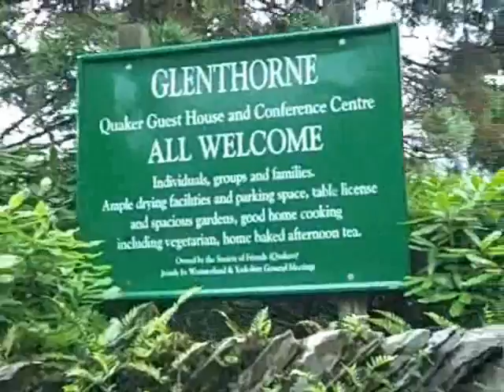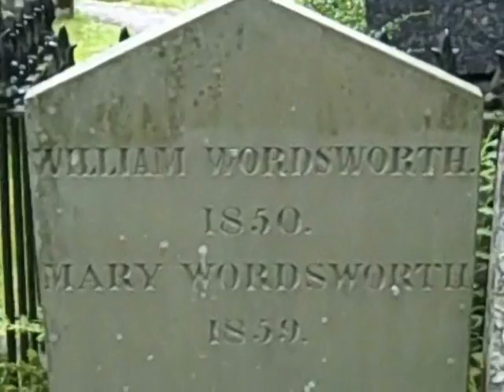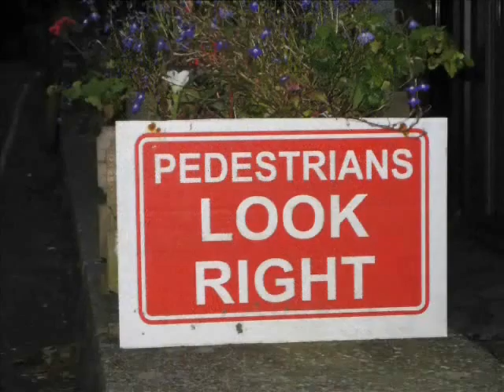Lake District for Susan & Len